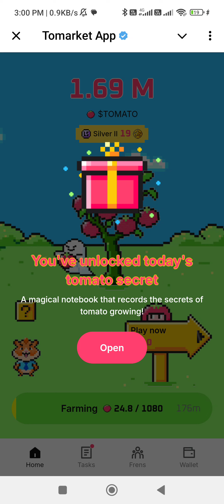14&15September Tomarket Secret Daily combo Today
14&15September Tomarket Secret Daily combo Today | Tomarket Secret Combo Today|Tomarket Secret Combo